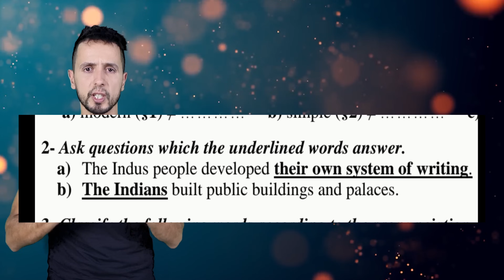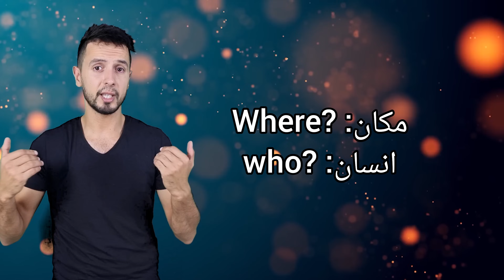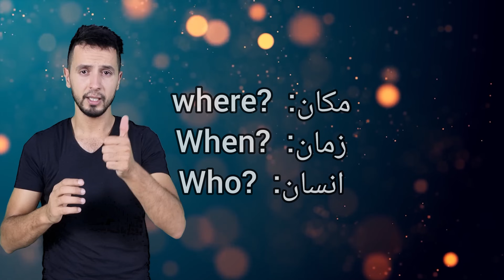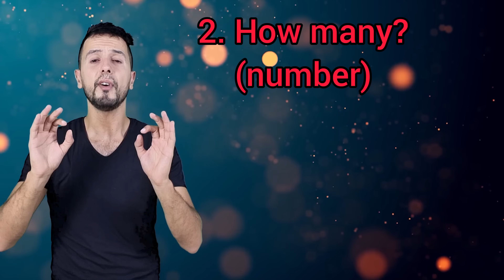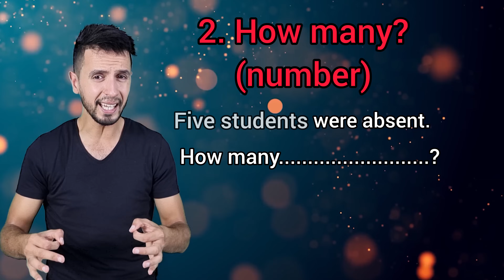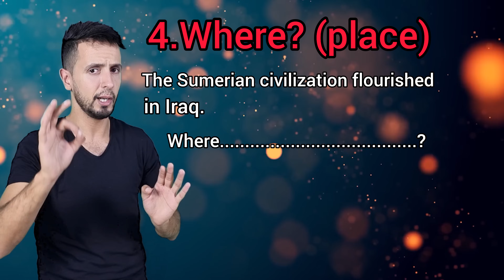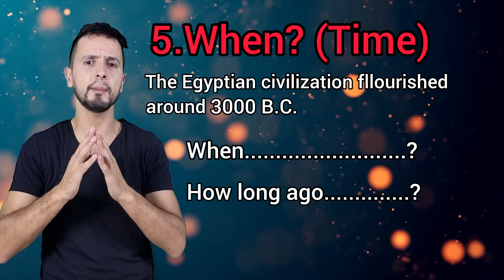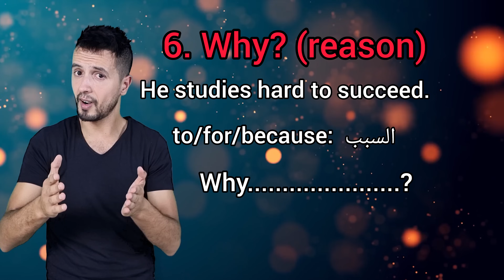انجليزية 3 ثانوي|درس18: طرح الأسئلة -جميع الشعب-